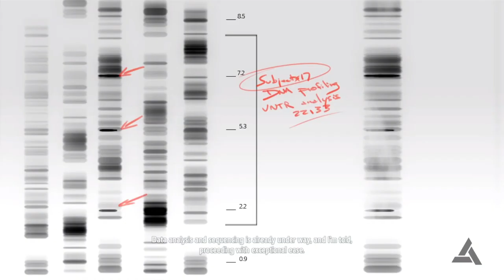Assassin's Creed IV: Black Flag [6] Slowly Following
Seriously, who thought that was a good idea?

Anyway, over a year since I last played this, so I'm super rusty. And because it's at the cusp of entering my no games month, it's going to be another long gap.